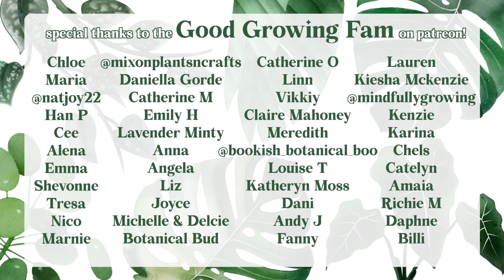The 10 best plants to start with 🌿 Easy Plants for Beginners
Mother Grow Lights (use this link for £10 off orders of £139+ & also works in other currencies)
My Favourite Amazon Products

TIMESTAMPS:
00:00 Intro
01:44 Bird of Paradise
03:01 Marble Queen Pothos
04:43 Cast Iron Plant
06:44 Raphidophora Tetrasperma
07:36 Hoya Krimson Princess
09:09 Snake Plant
10:31 Aglaonema
11:33 Monstera Deliciosa
13:06 Scindapsus Exotica
14:38 Fern Leaf Cactus
16:17 Outro